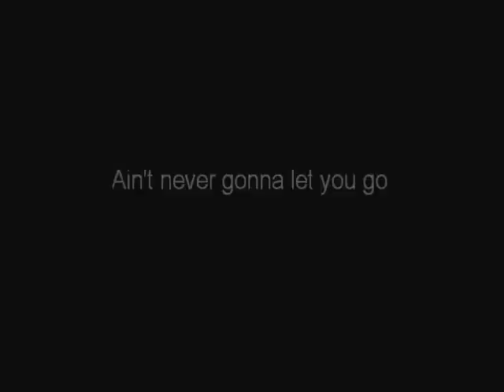Ain't never gonna let you go, SCOPE 1985 ©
One of the bands early songs,Picture taken at Butlocks recreation ground summer 1984.